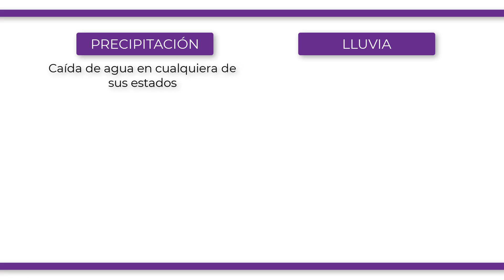¿Cuál es la diferencia entre LLUVIA y PRECIPITACIONES?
Ambos términos se refieren a fenómenos meteorológicos que, aunque sean usados como sinónimos, poseen algunas diferencias. En primer lugar, las precipitaciones consisten en la caída del agua que se encuentra concentrada en las nubes hacia la tierra. Cuando estas precipitaciones se encuentran en estado líquido, son denominadas “lluvias” mientras que, si se encuentran en estado sólido, reciben el nombre de “granizada” o “nevada”. Por lo tanto, la lluvia es un tipo de precipitación, que varía su nomenclatura en función del estado en que se encuentra el agua durante este proceso.